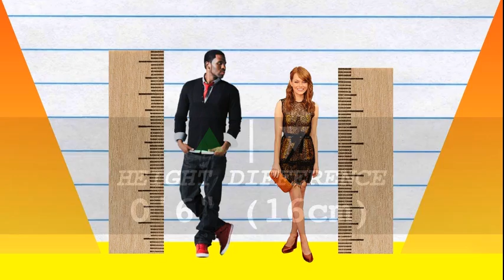How Much Taller? - Jason Derulo vs Emma Stone!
We compare Jason Derulo and Emma Stone in height, visually and with data, and reveal just how much the difference is between the singer and actress!